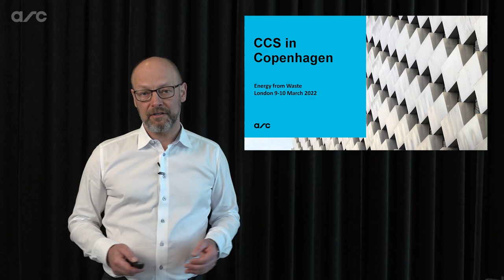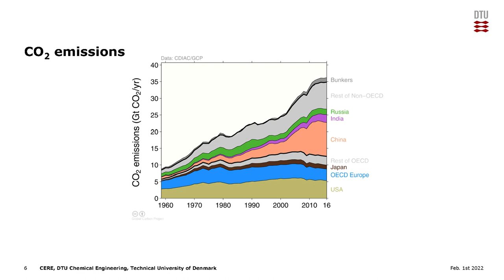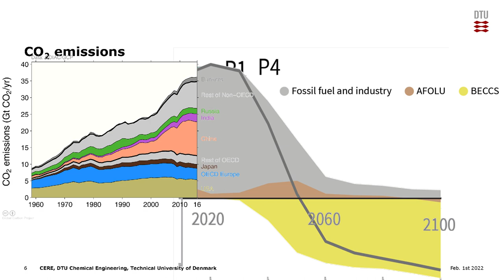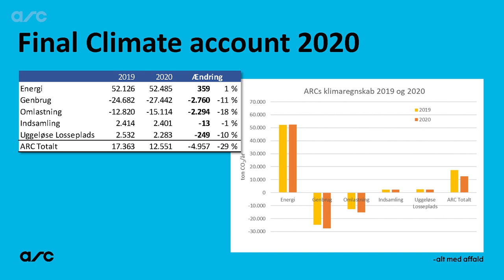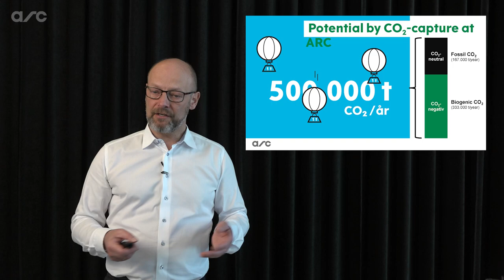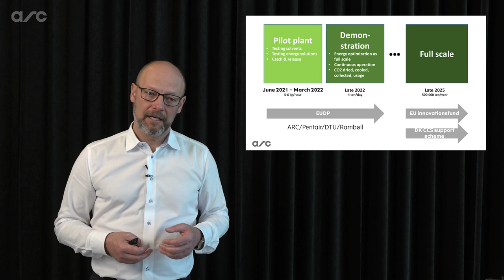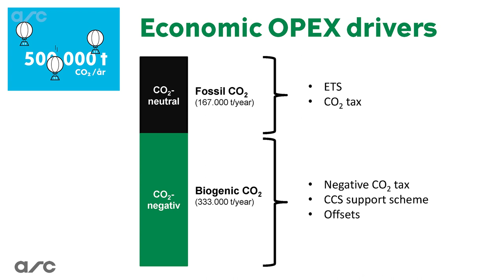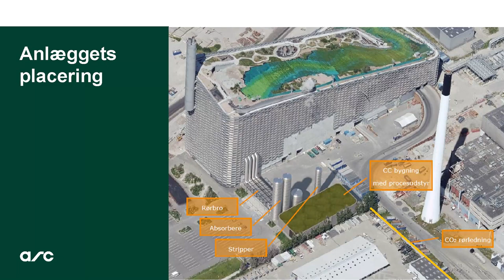Carbon Capture in Copenhagen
Short presentation by Copenhill CEO Jacob Simonsen on the perspectives of large scale carbon capture and storage in the Danish capital area.